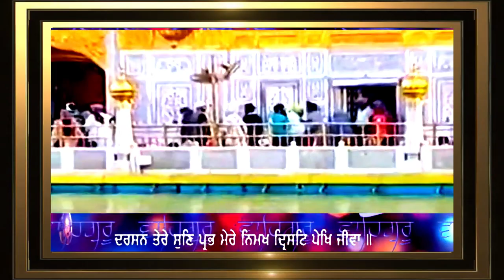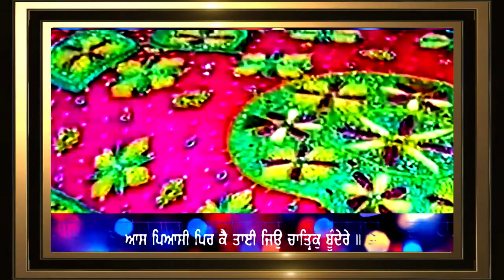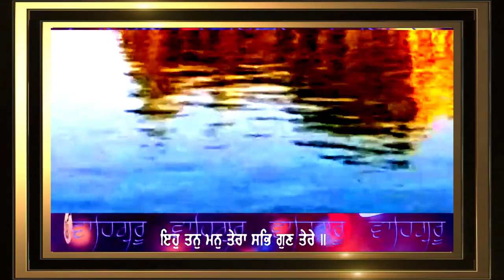EH TAN MAN TERA SAB GUN TERE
GURBANI KIRTAN BY HAZURI RAGI - BHAI TARBALBIR SINGH JI  EH TAN MAN TERA SAB GUN TERE